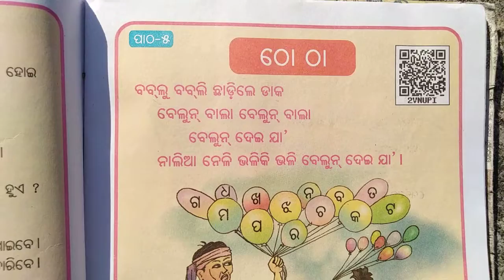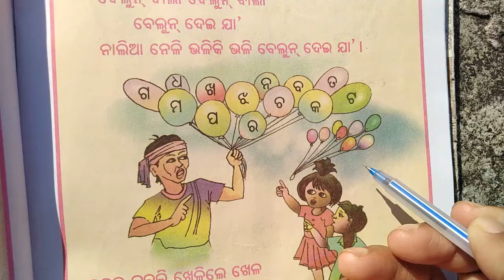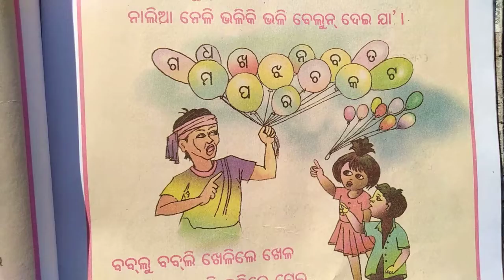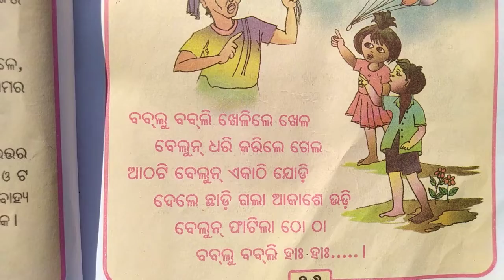tho tha (ଠୋ ଠା),class 1,hasakhela(ହସଖେଳ),ପ୍ରଥମଭାଗ